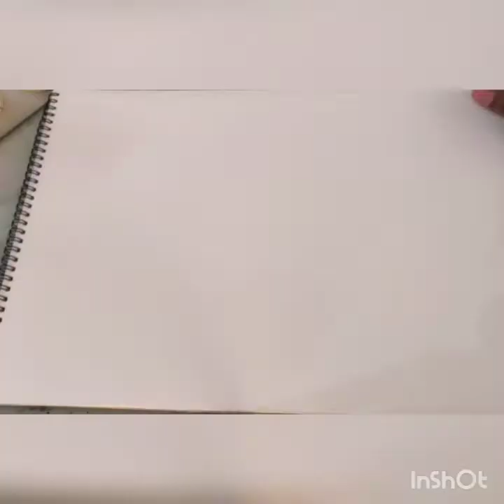Abstract painting for biggners